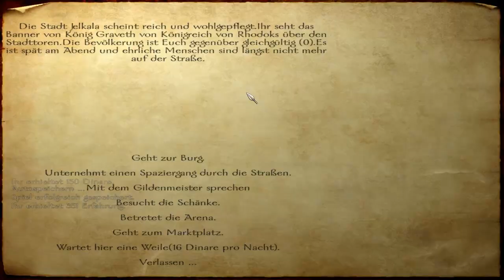Let's Play Mount and Blade [DE|HD] - 42 -